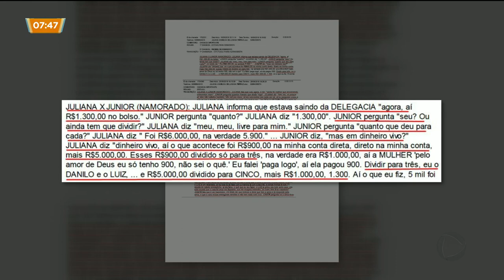OPERAÇÃO ARAPUCA: JUSTIÇA MANDA AFASTAR POLICIAIS E ADVOGADOS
A justiça determinou que policiais civis e advogados suspeitos de negociar propina para liberar investigados, aqui em Goiânia, sejam suspensos de suas funções.